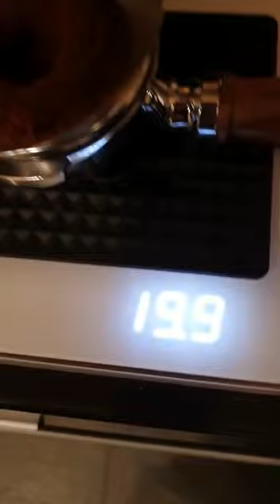Honne by Hedone grinder, low retention.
Honne grinder